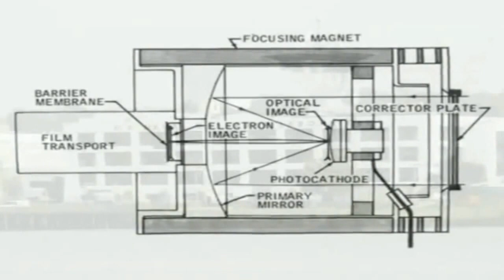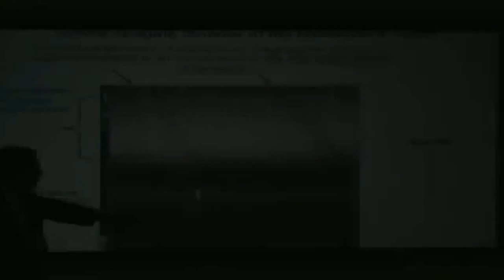Inventor Dr. George Carruthers | Sincere Ignorance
Scientist George Carruthers created inventions, such as the ultraviolet camera, or spectograph, which was used by NASA in the 1972 Apollo 16 flight, revealing the mysteries of space and the Earth’s atmosphere."